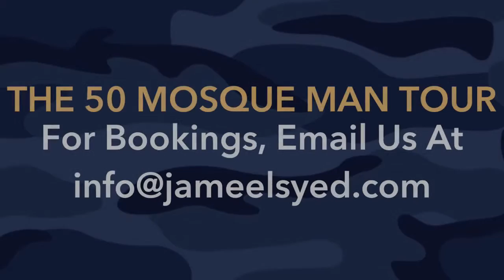Jameel Syed and the historical "50 Mosque Man Tour" Presentation